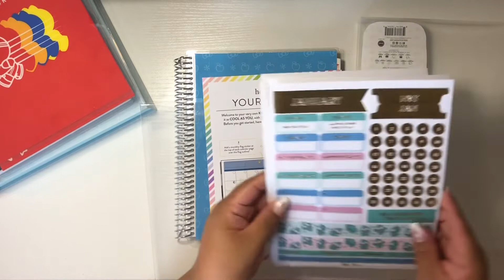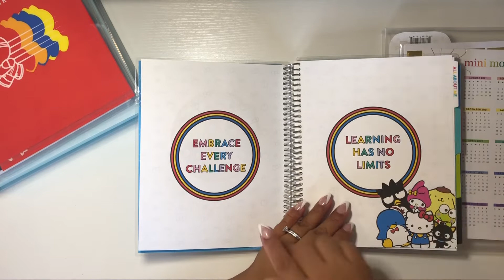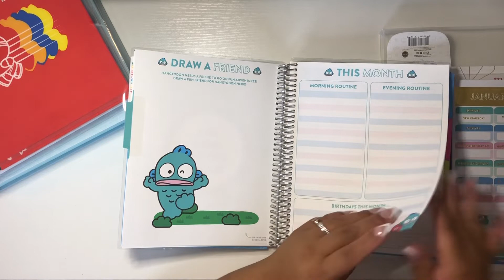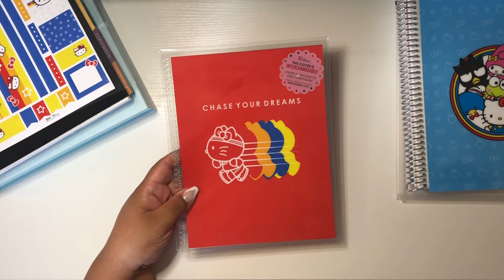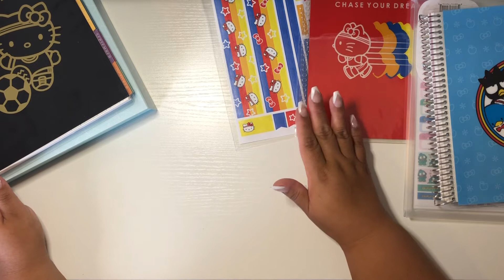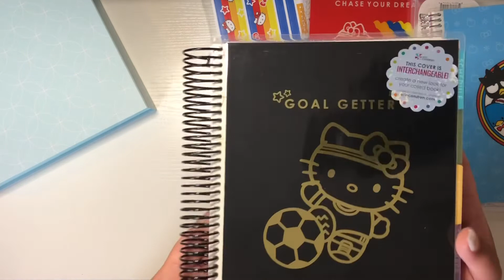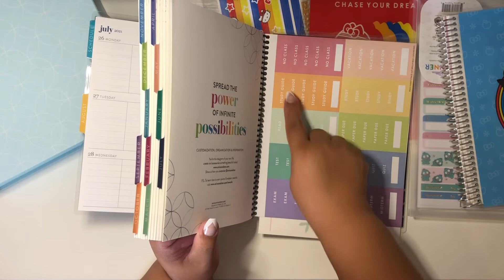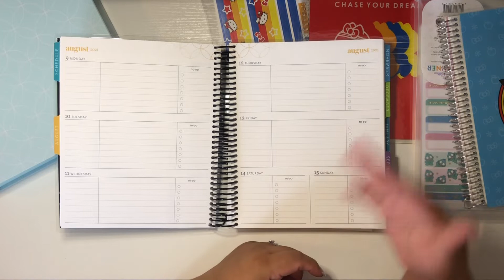Erin Condren Hello Kitty Sports Collection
I’m excited to share the new Erin Condren and Hello Kitty Sports Collection!  Let me know which item is your favorite. :-)

ERIN CONDREN 🥰
-Erin Condren Products

Planner Essentials:
Laminating Sheets
Monthly Tabs

FILMING EQUIPMENT:
Cell-phone clamp for desk:
Light
Cell phone anti-slip pad: